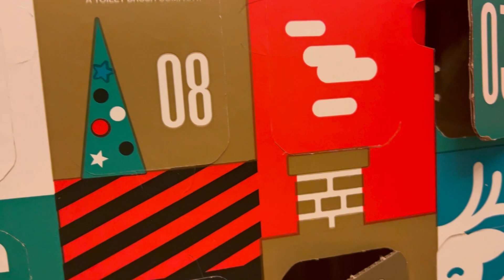Top Beer Advent Calendar 2022 Day 8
Join Keith to see what beer is behind door 8, cheers.